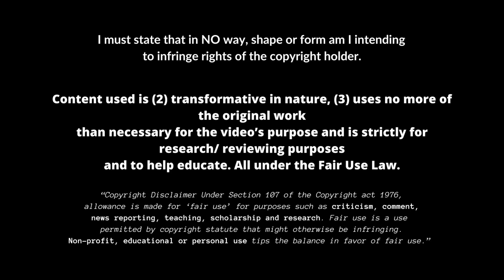Víctor Barberà a.k.a. Barberowski | FC Barcelona | 2023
This video, it's just educational, you know. I want people from all over the world to be able to see footballers from every corner. To witness their skills and goals, so they can practice and admire their favourite footballers even more. Even Messi and Ronaldo had heroes they looked up to and wanted to emulate. And let's face it, most of us grew up dreaming of being like Maradona, Cruyff, Pele, Henry, Messi, Ronaldo, Okocha, Mbappe, and Neymar. That's why there's no better place than YouTube to educate and foster a deeper love for football.

Name: Víctor Barberà
Nationality: Spain
Club: FC Barcelona
Position: Striker
Age: 18 years old (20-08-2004)